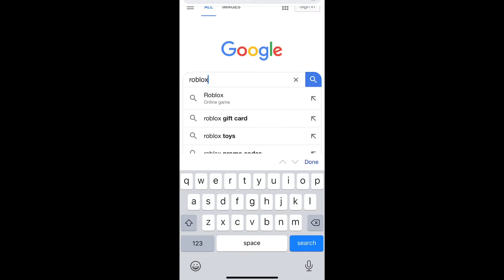If I google search Roblox and see Minecraft, the video ends.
:( gosh dang it lol

Thanks Iguan for the video idea! Keep them coming.

If you’d like to possibly be featured in the next video drop an idea for my next video in the comments.